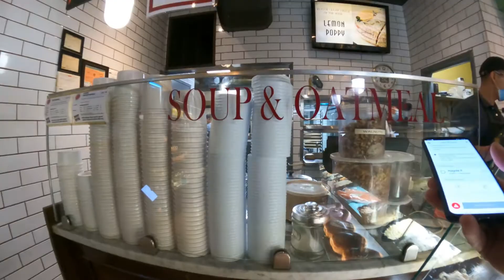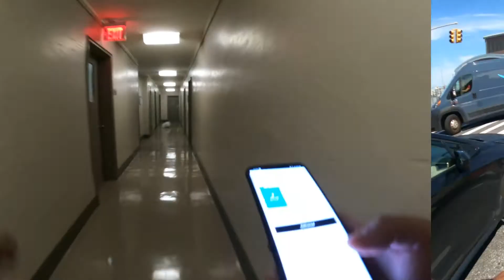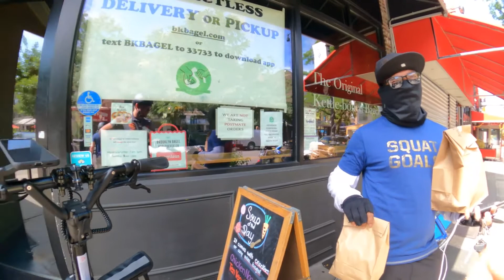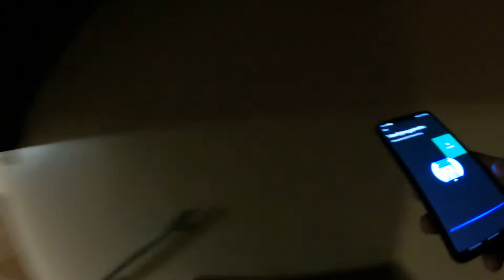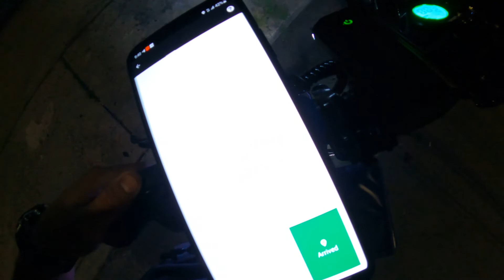STUCK IN A BUILDING / FULLY UPGRADED DUALTRON X2 / DELIVERIES / UBER EATS / NYC QUEENS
Hello everyone and welcome to the channel. The channel will have a lot of topics starting with side hustles, lifestyle, fitness goals, financial freedom and the list goes on.
I am doing to do reviews also, see other people electric vehicles and possibly organize electric group rides in NYC.